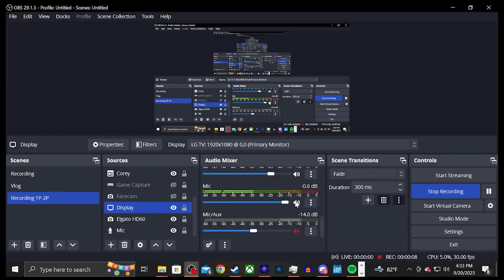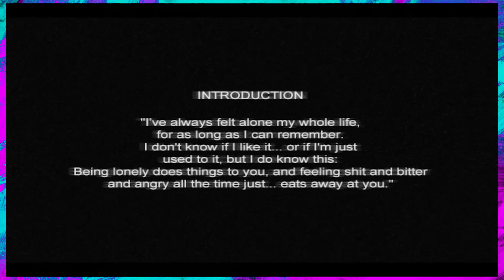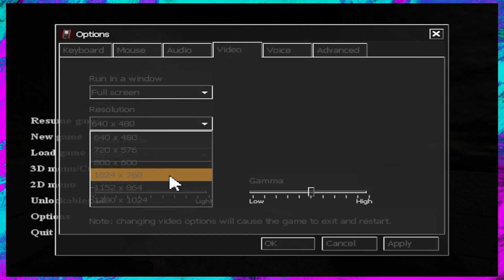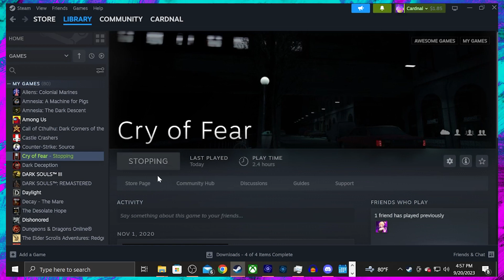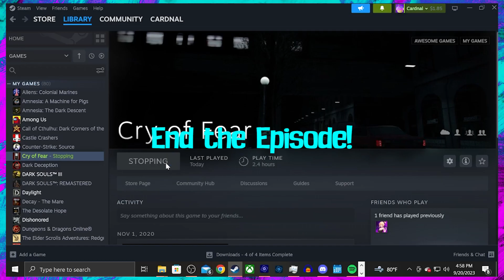Cry of Fear #1: It was made for 1024!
Jon and Corey are really dipping into the Classics this Halloween!